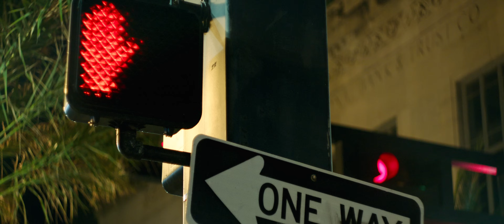Luis Figueroa - Llorar Bonito (Official Video)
Letra/Lyrics:

La vida bebé
Que jodida es la vida
Es como una cuerda
Por la que caminas
Y hoy

Se acabó rompiendo
La tuya y la mía
Ni tú lo querías
Ni yo lo quería mi amor

Y aunque es muy pronto y todavía duele
Se que mañana pensaras cuando te acuerdes

(Que) Por lo menos yo
Te hice llorar bonito
Y vas a darle play
A todas las canciones que te había escrito
Y vas a recordar
Antes del adiós
Como nos quisimos

Y Por lo menos yo
Hay cosas que no son
Pero en el corazón
Siempre tendrán un sitio
No te guardo rencor
Porque todo lo dimos

Sabemos que todo
No fue suficiente
Ni tú me entendiste
Ni pude entenderte mi amor
Si era medio llena o medio vacía
Que estaba la copa no importa porque se rompió

Antes del adiós
Como nos quisimos

Ay todo lo dimos
Brutt Luis Figueroa Ma
Hay cosas que no son, pero en el corazón siempre tendrá un sito
Un sito
Yo
Y no yo no te guardo rencor en mi corazón solo que vale lo que vivimos

Woah
Yeah, Luis Figueroa Ma
Yo
Tu me recuerdas a todas las canciones que te había escrito
Y por lo menos yo no te guardo rencor porque todo lo dimos

Music Video by Luis Figueroa (Official Video) performing Llorar Bonito. (C) 2024 Sony Music Entertainment US Latin LLC